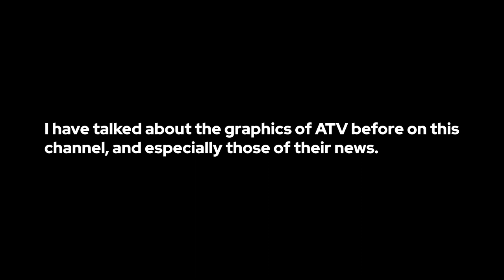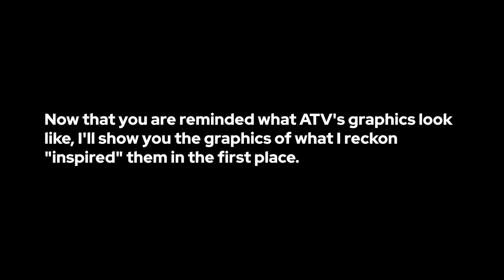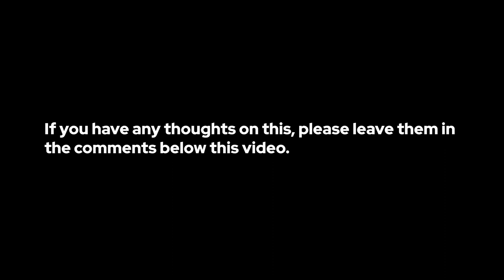ATV's frankensteined news branding | COPYCAT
Upon watching compilations of news openings, I spotted an interesting similarity and possible inspiration between the Kosovo station ATV and European news channels. While its overall news branding is remarkably solid, some aspects aren't original. I traced them back to Channel 5 and RTS Info, which carried very similar branding elements at the time ATV launched. This video showcases those similarities.

It's also worth noting that between these three networks - only ATV's news branding hasn't changed.

0:00 Intro
0:29 ATV's introduction
1:01 Channel 5 News
1:50 RTS Info - Le 19h30
2:58 Conclusion

A jeni nga mediumi i përfaqësuar më lart? lexoni më tutje

"The Intro Collector" is not to be confused with "Intro Collector", the Austrian channel focused on international television.